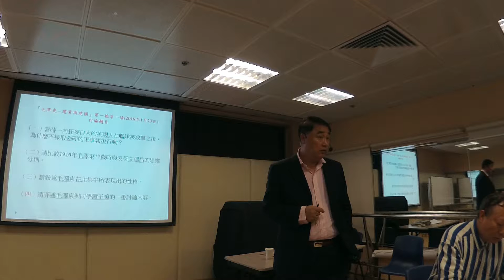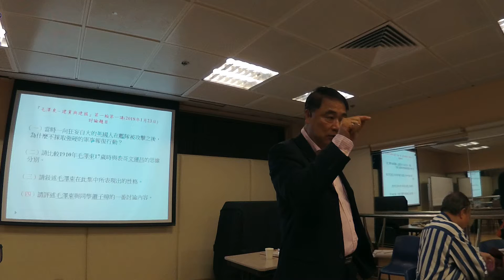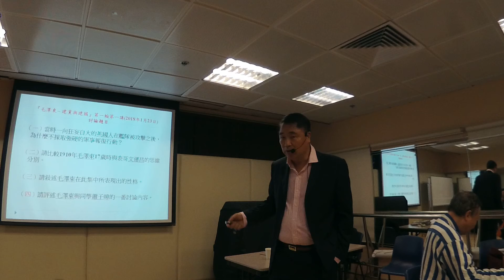2018 01 23 曾財安 講解 認識共產黨 由毛澤東開始 毛澤東劇集 第1集 討論問題 （三） 請敍述毛澤東在此集中所表現出的性格。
毛澤東-建黨及建國
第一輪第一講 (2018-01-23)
黎明之前的黑暗

1949年1月，在神州大地沿華東、華中地區的長江兩岸上，有兩批近兩百萬中國人正在準備展開一場世界歷史上最大規模的戰役 -「渡江戰役」。在長江北岸主攻的是中國共產黨（中共）所指揮的人民解放軍，總兵力達到100多萬人，包含了中共四大野戰軍中的二、三、四野主力。而在南岸採取守勢的則是中國國民黨所率領的湯恩伯兵團及白崇禧兵團，人數多達70多萬。當中共與國民黨這兩個政治軍事集團在前線即將拼個你死我活的同時，有兩個人也分別在背後全神貫注地注視著這一場不單是決定他們生死，更會影響中國國運走向的戰役。這兩個人便是毛澤東與蔣介石。

就在國共兩軍隔江對峙，劍拔弩張之際，1月20日，一艘大英帝國的輕型護衛艦「紫石英號」由下游往上游駛去，沿途展示帝國國旗，與之前的百多年做法一樣，耀武揚威。「紫石英號」航行至鎮江附近江面，即三野的渡江作戰區時被發現，卻在收到警告後加速前使，被三野炮轟，最後在岸邊擱淺，並扯白旗要求停火。

自1840年鴉片戰爭以來，無論是晚清或是民國政府都對西方列強奉若神明，面對其鐵甲軍艦時絕不敢說一個「不」字。從來都只有中國軍隊或平民百姓被西方軍艦被轟的份，中國人哪有主動攻擊的膽量。此次英國軍艦被首先攻擊乃是百多年來的首回。

英國海軍遠東艦隊副司令馬登中將在得悉「紫石英號」被攻擊的消息後大怒，立即下令巡洋艦「倫敦號」、驅逐艦「伴侶號」及輕型護衛艦「黑天鵝號」一同前往救援。 1月21日，英國艦隊與解放軍炮兵兵團再度交火，戰況相當激烈。
欲知雙方交火的結果如何？毛澤東所領導的中國共產黨與國民黨在面對列強時有什麼不同之處？請在『毛澤東-建黨及建國』歷史講座之【黎明之前的黑暗】便有分解。當中的權變謀劃，道理教訓，更可讓我們『以古鑒今，古為今用』。

嘉賓講者: 香港警務處歷史學會名譽副會長 曾財安先生
(廣州暨南大學文學院歷史地理系博士研究生)
著作：鬼谷子(中華書局出版)

討論問題
（一） 當時一向狂妄自大的英國人在艦隊被攻擊之後，為什麼不採取強硬的軍事報復行動？
（二） 請比較1910年毛澤東17歲時與表哥文運昌的思維分別。
（三） 請敍述毛澤東在此集中所表現出的性格。
（四） 請評述毛澤東與同學蕭子暲的一番討論內容。

捭闔篇 鬼穀子
粵若稽古，
聖人之在天地間也，為眾生之先，
觀陰陽之開闔以名命物；
知存亡之門戶，
籌策萬類之終始，達人心之理，
見變化之朕焉，
而守司其門戶。
故聖人之在天下也，
自古至今，其道一也。

附錄：

毛澤東，湖南湘潭人。1893年12月26日生於一個富農家庭。辛亥革命爆發後在起義的新軍中當了半年兵。1914～1918年，在湖南第一師範學校求學。
1920年11月，在湖南創建共產主義組織。1921年，出席中國共產黨第一次全國代表大會，後任中共湘區委員會書記。1924年國共合作後，在國民黨第一、第二次全國代表大會上都當選為候補中央執行委員，曾在廣州任國民黨中央宣傳部代理部長，主辦第六屆農民運動講習所。1926年11月，任中共中央農民運動委員會書記。
國共合作全面破裂後，在1927年8月中共中央緊急會議上，毛提出“政權是由槍桿子中取得的”，即以革命武裝奪取政權的思想。會後，到湖南、江西邊界領導秋收起義。接著率起義部隊上井岡山，發動土地革命，創立第一個農村革命根據地。
1928年，與朱德領導的起義部隊會師，成立工農革命軍（後改稱紅軍）第四軍，他任黨代表、前敵委員會書記。以他為主要代表的中國共產黨人，從中國的實際出發，在國民黨政權統治比較薄弱的農村發展武裝鬥爭，開創了以農村包圍城市、最後奪取城市和全國政權的道路。
1931年，中華蘇維埃共和國臨時政府在江西瑞金成立，毛被選為主席。從1930年底起，與朱德領導紅一方面軍戰勝了國民黨軍隊的多次“圍剿”。以王明為代表的“左”傾路線領導集團進入中央革命根據地以後，毛被排斥於黨和紅軍的領導之外，導致紅一方面軍第五次反“圍剿”失敗，被迫長征。

1934年10月，參加紅一方面軍長征。長征途中，1935年1月中共中央政治局在貴州召開擴大會議（即遵義會議），確立了以毛為代表的新的中央領導。10月，中共中央和紅一方面軍到達陝北，結束長征。

1936年12月，毛與周恩來等促使西安事變和平解決，這成為由內戰到第二次國共合作、共同抗日的時局轉換的樞紐。

1937年夏，全面抗日戰爭開始，以毛為首的中共中央堅持統一戰線中的獨立自主原則，努力發動群眾，開展敵後遊擊戰爭，建立了許多大塊的抗日根據地。

1945年4～6月主持召開中共第七次全國代表大會，制定了“放手發動群眾，壯大人民力量，在共產黨的領導下，打敗日本侵略者，解放全國人民，建立一個新民主主義的中國”的戰略。毛澤東思想在這次大會上被確定為中共的指導思想。從七屆一中全會起至1976年9月9日逝世為止，一直擔任中共中央主席。

1949年抗日戰爭勝利後，赴重慶同蔣介石談判，表明中國共產黨爭取國內和平的願望。1946年夏，蔣介石發動全面內戰，毛制定積極防禦，集中優勢兵力，各個殲滅敵人軍事策略。

1947年夏，中國人民解放軍從戰略防禦轉入戰略進攻，在毛的領導下，經過遼沈、淮海、平津三大戰役和1949年4月的渡江戰役，推翻了國民黨政府。1949年10月1日，毛在天安門宣告成立中華人民共和國。